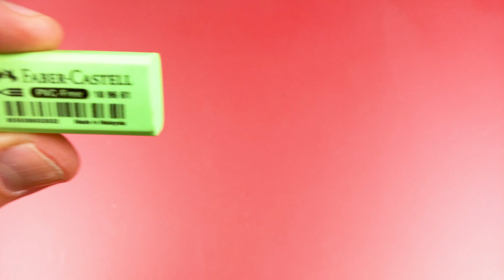Smart Ideas & automatically reloading toy gun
Hi Friends!
Wellcome to my channel. In this video you will see Smart ideas and how to make automatically relsatelite L635-10L system unitoading toy gun. Very simple automatically reloading toy gun you can build at home with easy things to find. Hope you like it.